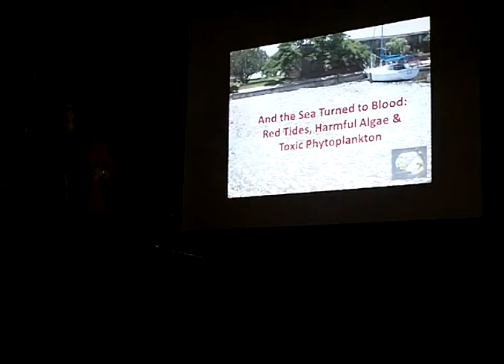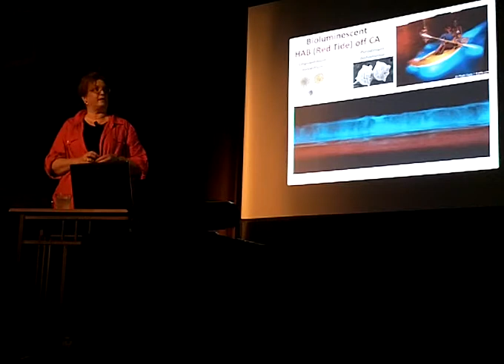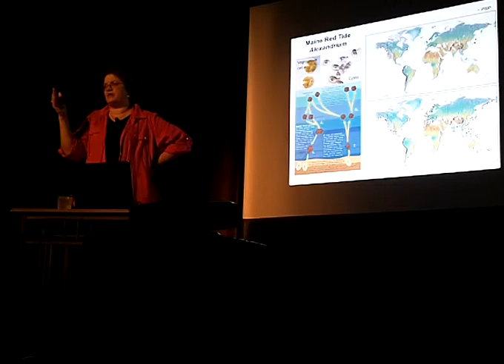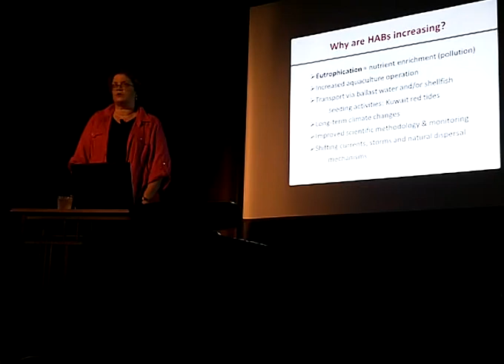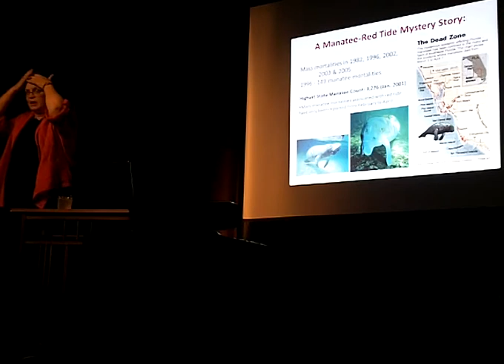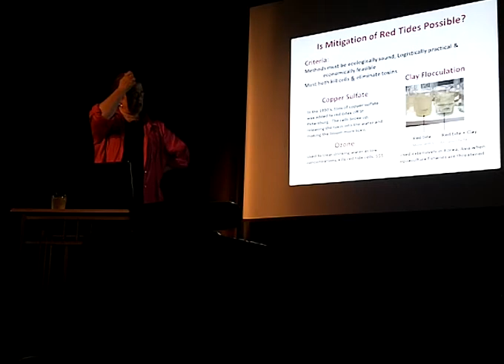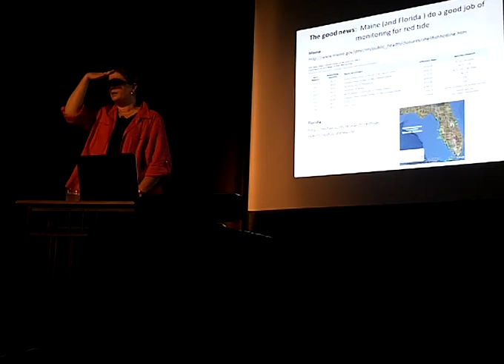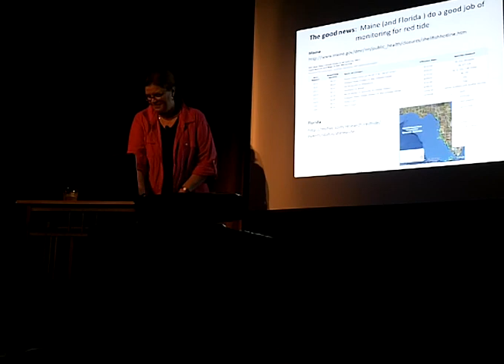Cindy Heil, 28 June 2011: Bigelow Laboratory Cafe Scientifique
Bigelow Laboratory for Ocean Sciences presents Dr. Cindy Heil, a Senior Research Scientist at the Laboratory. Her presentation is entitled "And the Sea Turned to Blood: Red Tides, Harmful Algae, and Toxic Phytoplankton."